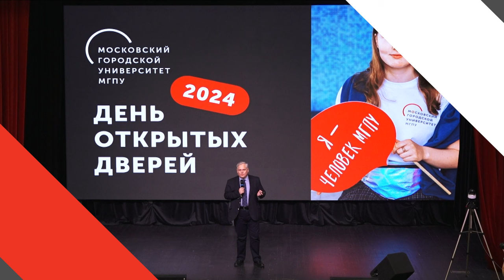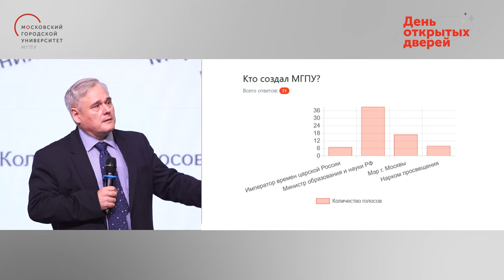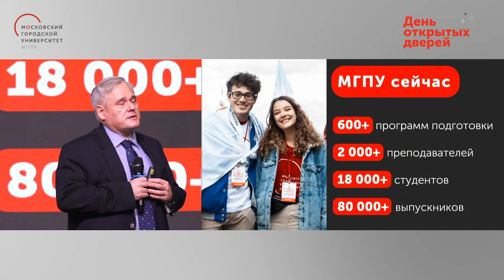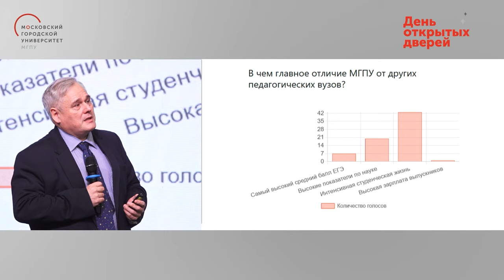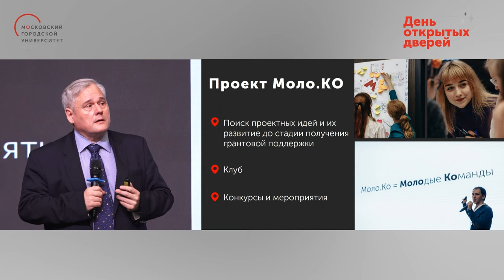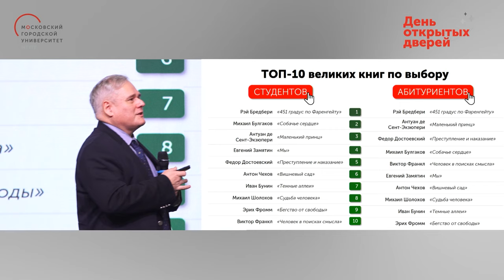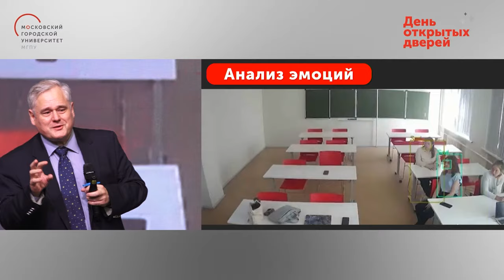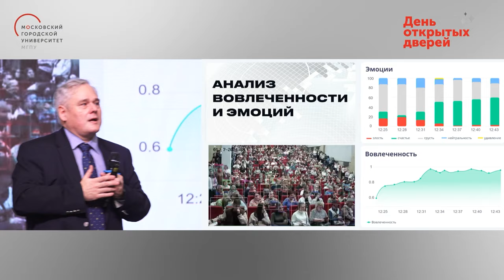Об университете, ИИ в образовании и умных аудиториях / День открытых дверей (27 января 2024)